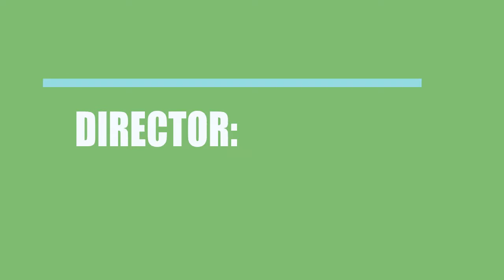Masterless (2015) Film Credited Cast & Creators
Learn who wrote,directed and acted  in the movie Masterless (2015)